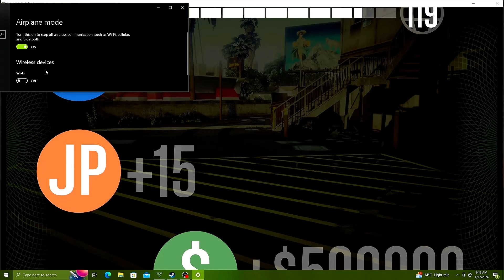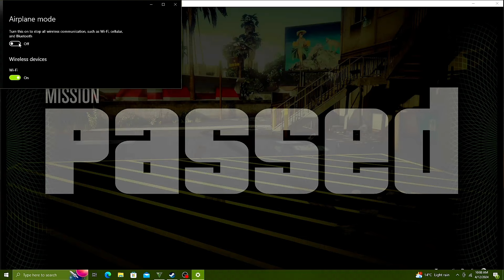*1,500,000$* Cluckin' Bell Heist Replay Glitch,Gta Online Solo Money Glitch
*1,500,000$* Cluckin' Bell Heist Replay Glitch, Gta Online Solo Money Glitch
How To Do The Cluckin'Bell Farm Raid Replay Glitch
Best Method To Do The Cluckin'Bell Heist (Replay Glitch)

My Poor PC Specs😍 :
Processor : Intel core i5 6400
GPU : AMD RX590 8gb
Ram : 128 MB SDRAM
Storage :  CD-RW or DVD ROM drive
Mouse : Logitech Hero G502

*AFTER NEW UPDATE* Replay Glitch Tutoral For Consoles And PC in Cayo Perico Heist Solo